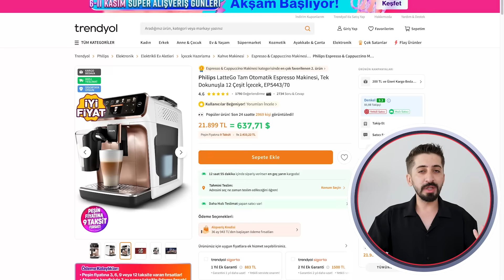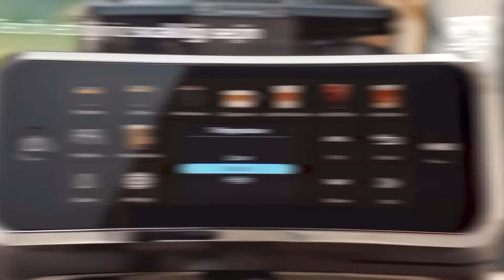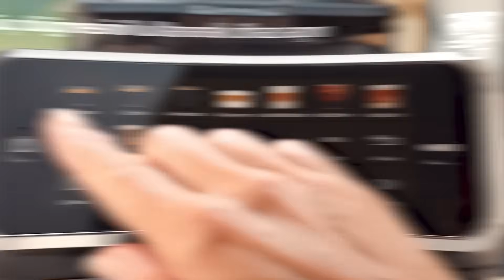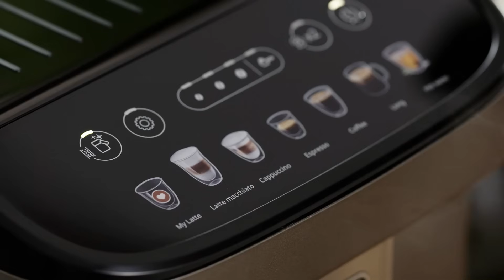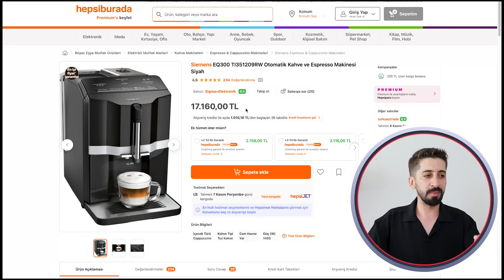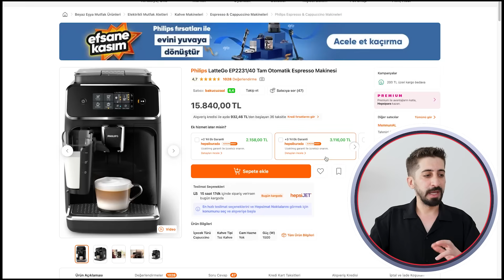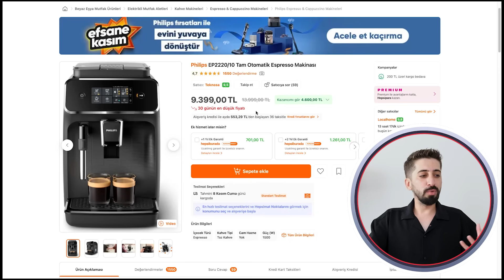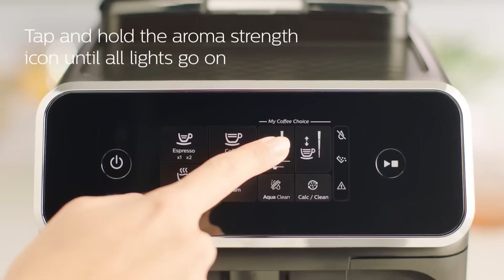En İyi 5 Kahve Makinesi | Her Bütçeye Uygun!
Bu videoda bana göre 2024 yılında satın alabileceğiniz en iyi 5 kahve makinesi modelini önerdim. Bu modellerin artı ve eksilerini, fiyatlarını kullanıcı deneyimleri ile birlikte sizlere aktardım. Tam otomatik kahve makinesi önerileri 2024 isteyenler için her bütçeye hitap eden, faydalı olacağını düşündüğüm bu videoyu umarım beğenirsiniz.